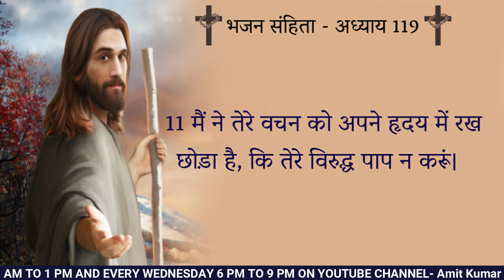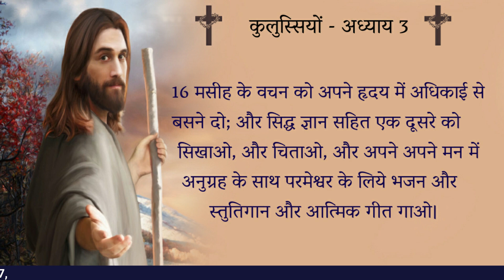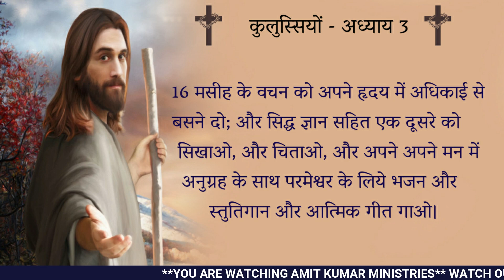पाप करने से कैसे बचे? मै कैसे बचता हु पाप करने से?यदि आपने यह करना शुरू कर दिया तो आप भी बच सकते है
This is the official you tube channel of Amit kumar Ministries
ANUGRAH JYOTI PROPHETIC CHURCH,DURG CHHATTISGARH
PLACE- IN FRONT OF SUMIT BAZAR,PULGAON CHOWK,DURG CHHATTISGARH
FOR PRAYER/CRUSADE CALL US - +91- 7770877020

YOU CAN WATCH OUR WEDNESDAY AND SUNDAY PRAYER SERVICE ONLINE ON FACEBOOK AND YOUTUBE.